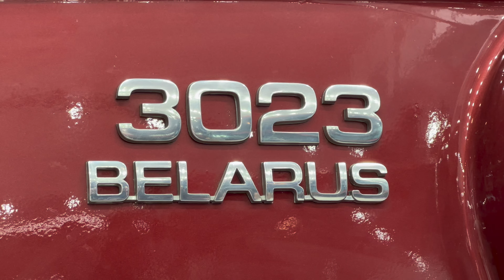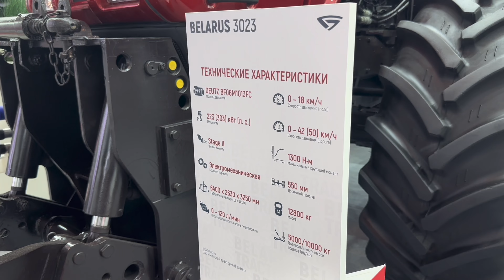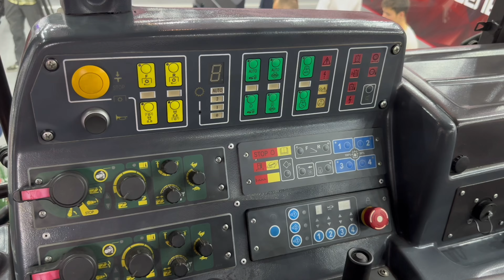BELARUS 3023 - трактор с секретом). Смотреть до конца!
BELARUS 3023 - трактор-генератор! Обзор модели

Мощный, эффективный, долговечный. Трактор BELARUS 3023 с электромеханической трансмиссией. Двигатель 303 л. с.,  крутящий момент - 1300 Н•м. Скорость движения - до 18 км/ч.

Все остальное - в нашем обзоре!